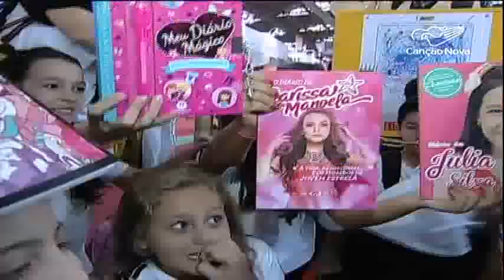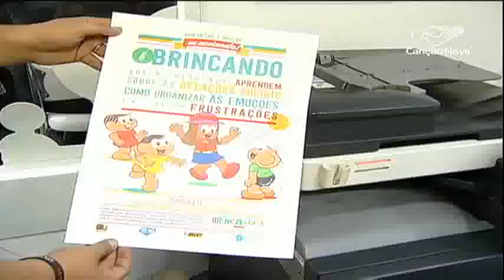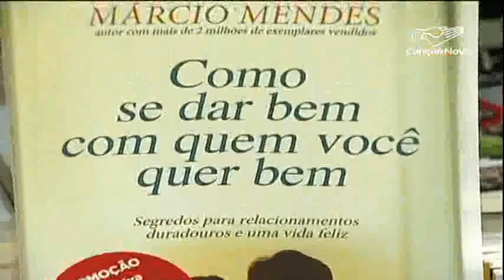Bienal do Livro deve reunir milhares de pessoas - CN Notícias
Evento começou nesta sexta-feira, 26, e vai até 4 de setembro em SP.  O tema da 24ª Bienal do Livro de SP é "Histórias em todos os sentidos". Com oito espaços culturais e extensa variedade de debates, sessões de autógrafos, apresentações de música e teatro, exposições, programa para crianças e atividades que vão da gastronomia ao rap e ao repente. Expectativa é receber 700 mil visitantes.

Reportagem de Sidinei Fernandes e Reginaldo Fernandes